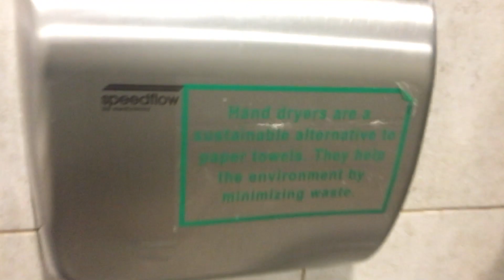Walmart men’s restroom full shoot (terrible condition)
This restroom is in terrible condition. That broken Sloan toilet has been there for several weeks now. Almost a month. There is trash all over the floor and the TOTO urinal was clogged and was covered up by plastic. This restroom need serious work done to it.